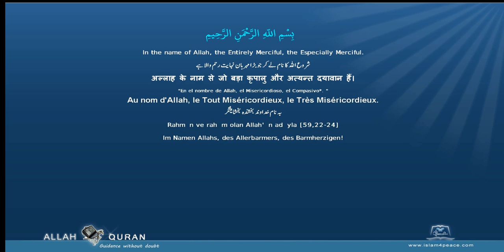Quran Recitation Muhammad Jibreel 112 الإخلاص Al Ikhlaas SincerityMeccan Islam4Peace com